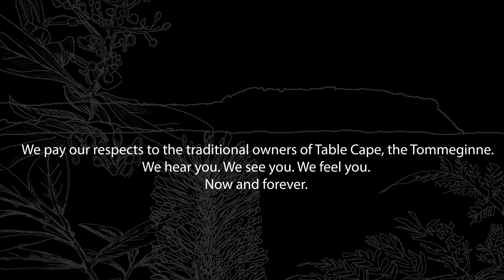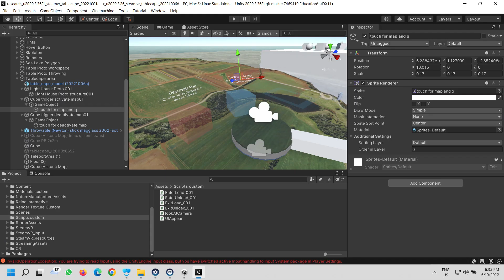Sensing Table Cape - Project Video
In this short video visual scrapbook we cover the key parts of Business Northwest's Sensing table cape project. The project is essentially designed to enable locals and visitors to understand Table Cape and its surrounds beyond the tulip season. We hope the approach of sensory exploration of the cape in this way is a start to many interesting journeys to Table Cape and the places that lie within its shadow. The infrastructure and tools we have secured as part of this project will remain in the area and we hope will inspire continued content creation by our passionate locals.